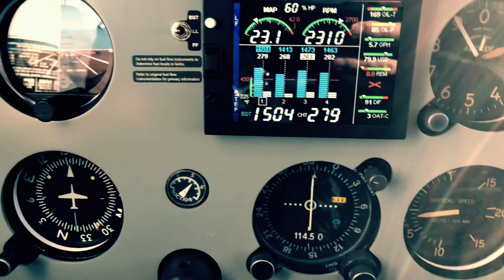Cessna 416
Learning to how to fly a Cessna Over Toronto

Music by: The Glitch Mob " How could this be wrong"